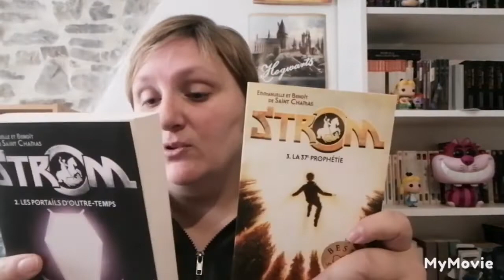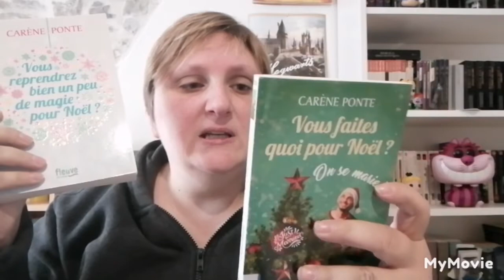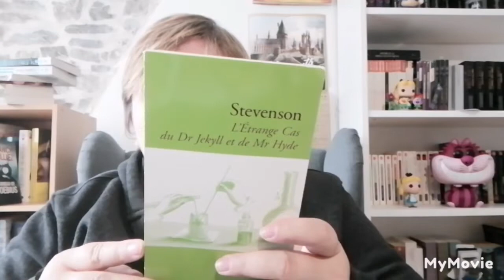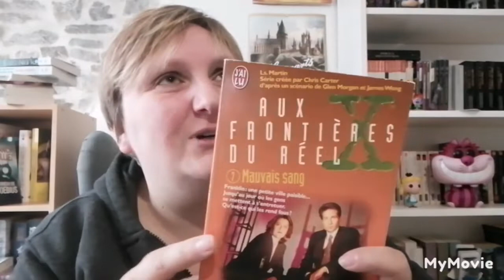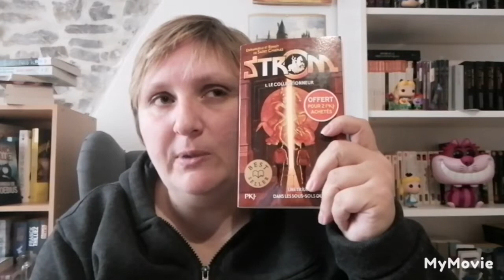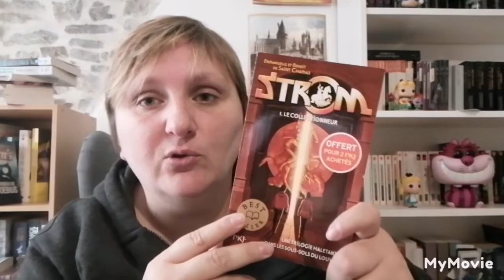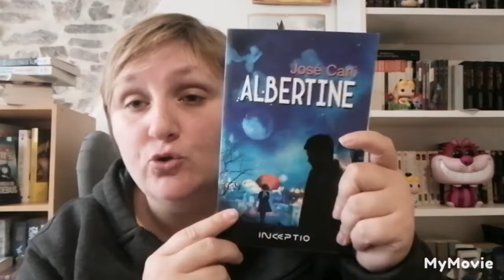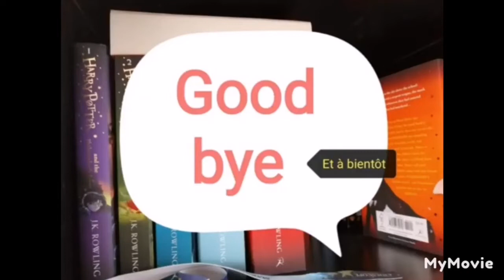pleins d'emprunts et des découvertes littéraires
Je vous parle de mes livres lus :

°Frère Wulf tome 2 Le fléau du Tulpan de Joseph Delaney
°L'Étrange cas du Docteur Jeckyll et Mr Hyde de Stevenson
°La voix de Arnaldur Indridason
°X-Files tome 7 Mauvais sang de Ls Martin
°Strom tome 1 Le collectionneur de Emmanuelle et Benoît de Saint Chamas

La musique utilisée est libre de droits.
Une petite musique de nuit de Mozart